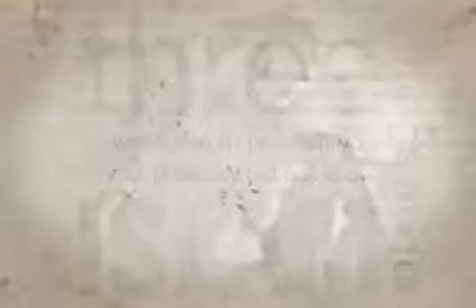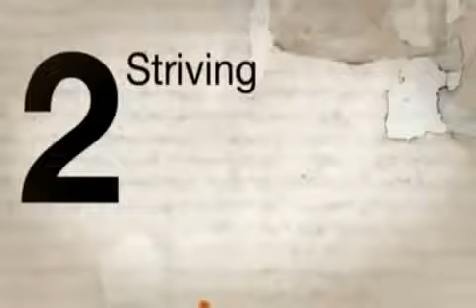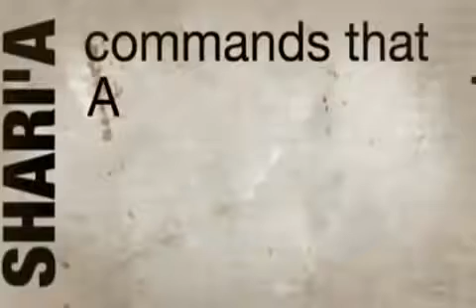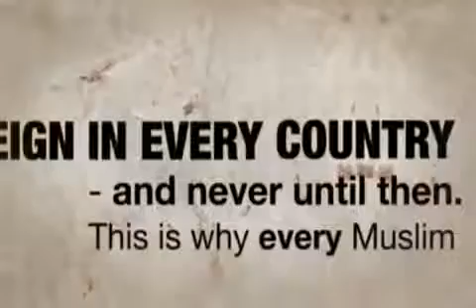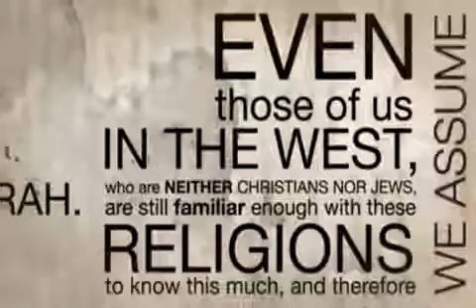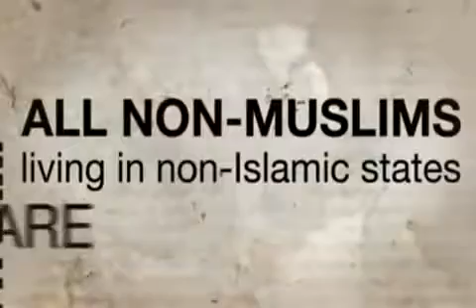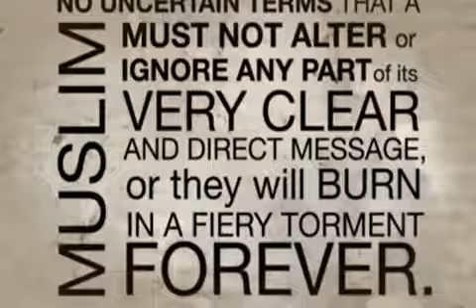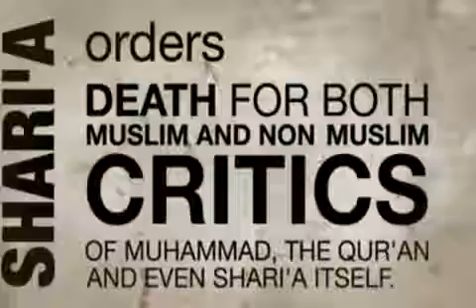What John Brennan,Obama's Pick to Head the CIA, Believes as a MUSLIM! - 2017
Islam is a totalitarian political ideology bent on world domination through war, deception, murder and outright lies. Their main goal it to Islamize the world. Islam .

Obama's pick for Director of the CIA spent his hippie years living with Muslims? No wonder they are taking over this country. Let's have a Religious Crusade!

One of the FBI's former top experts on Islam has announced that President Obama's pick to head the Central Intelligence Agency, John Brennan, converted to .

John Brennan, Obama's nominee for CIA Director, converted to Islam in the 1990s while working in Saudi Arabia as CIA Station Chief. John Guandolo is the .